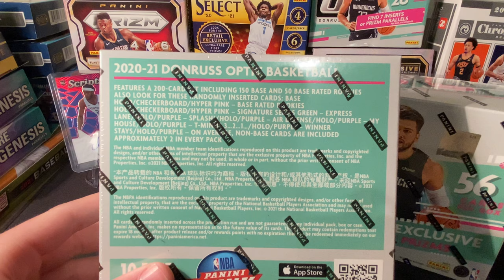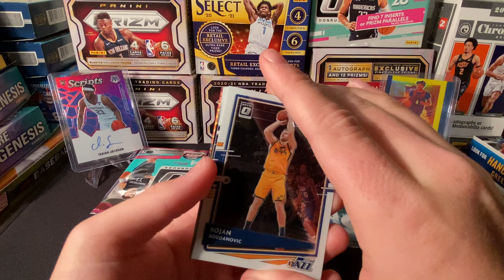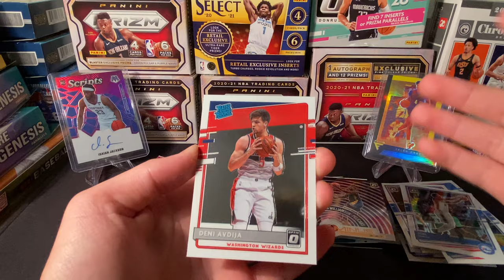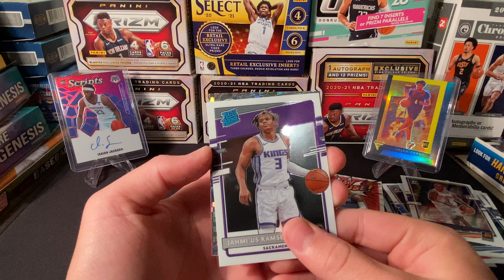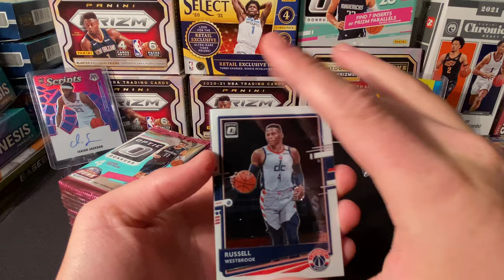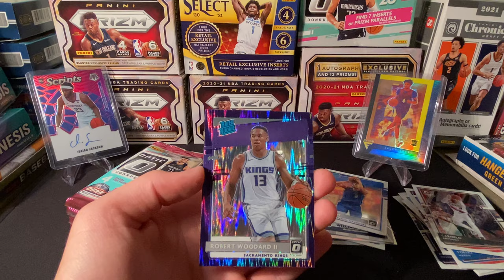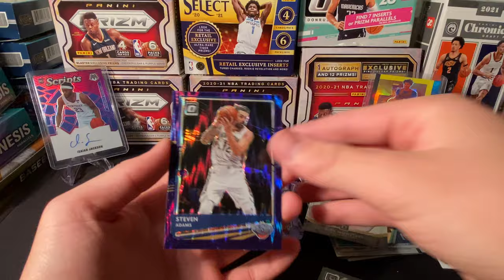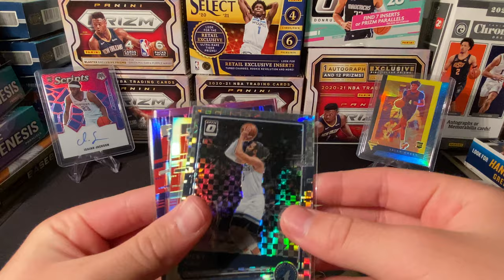CHECKERBOARD🔥! Optic Mega Box Purple Shock vs. Pink Hyper Battle! Top Rookie Pulls!!!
Definitely had my best opening in this vid. Lemme know down below who you think won, and what I should open next!